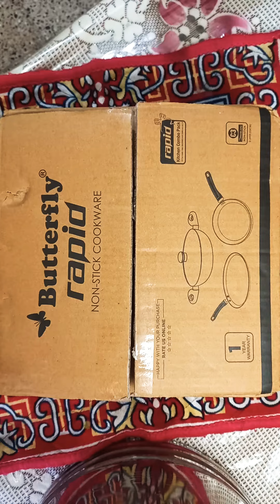दूसरे बर्तन मंगवाए हैं क्योंकि वह टूटे थे